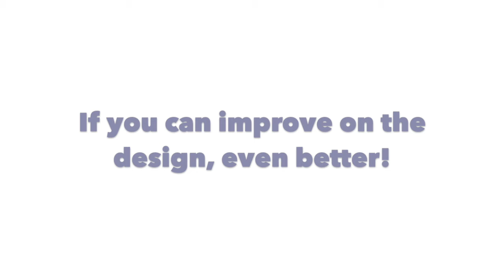Grade Calculator Challenge